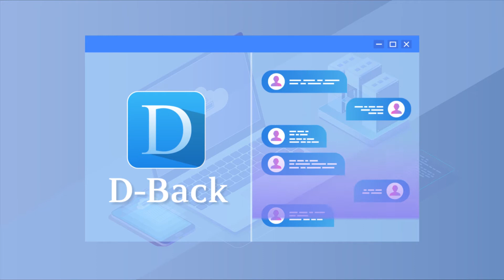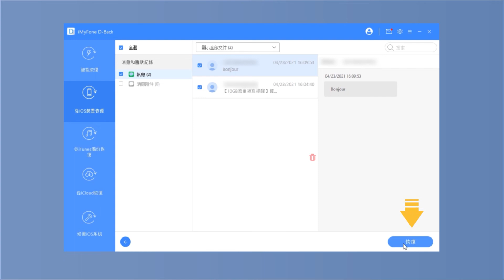😃【無需備份】如何在沒有備份的情況下恢復已刪除的 iPhone 訊息 | Messenger 訊息刪除復原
不小心從iPhone刪除了一些重要的訊息，但是沒有備份嗎？不用擔心，本影片將告訴您如何在不備份的情況下恢復已刪除的iMessage。

👉影片內容：
0:14 已刪除的訊息會去哪裡
0:37 如何不備份的情況下恢復已刪除的訊息
00:53 具體操作步驟
01:09 在恢復之前，預覽已刪除的訊息